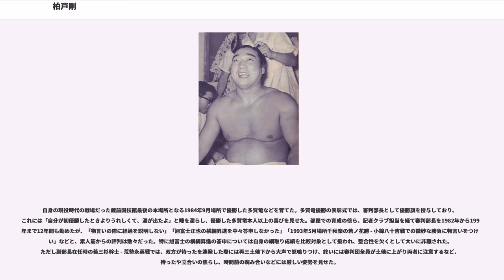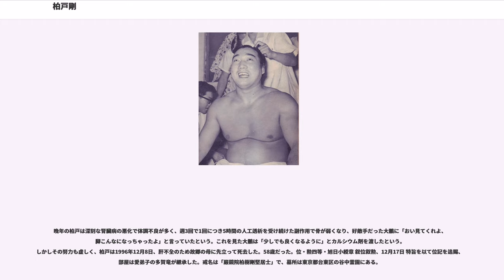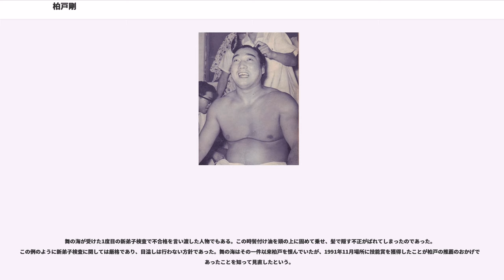柏戸剛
柏戸 剛（かしわど つよし、1938年11月29日 - 1996年12月8日）は、山形県東田川郡山添村（現・鶴岡市）出身の元大相撲力士。第47代横綱。本名は富樫 剛（とがし つよし）。

1938年に山形県で果樹園などを経営する豪農の次男として生まれた。小学生からのちに活躍する相撲を始め、バスケットボールやサッカー、陸上競技などで万能選手として活躍し、中学校に入学した時には既に身長が180cmに達していた。県内でも有数の進学校である山形県立鶴岡南高等学校に進学するが、子供の頃から特に好きだった相撲を続けるうちに東田川郡大会で活躍したところ、噂を聞きつけた伊勢ノ海から熱心にスカウトされた。

しかし実家の跡取りとして育てられていたことから両親に頑なに反対された。そこで伊勢ノ海から「東京見物」の名目で実家から連れ出され、軽い気持ちで伊勢ノ海部屋へ連れて行かれた挙句に幕下力士を相手に相撲を取ったところ、兄弟子に対してかなりの強味を見せたので自信が出て、さらに熱心なスカウトを受けたので入門を決意した。

1954年の蔵前国技館落成の場所に初土俵を踏んだ。戦後直後の復興期に使用していた仮設国技館などの暫定的な国技館と全く異なる、新しい国技館の開館である節目の場所に初土俵を踏んだことで、「こんな素晴らしい場所で相撲が取れると思うと感動した」と語った。

若い頃から大いに期待され、幕下時代では伊勢ノ海から「伊勢ノ海部屋の冨樫を知ってるか?未来の横綱だぞ」と公言されるほどだった。大きな期待を背負いながら1957年11月場所で新十両昇進を果たすと、トントン拍子のまま1958年9月場所で新入幕を果たす。当時19歳での入幕はスピード出世で、若秩父高明・豊ノ海義美と「ハイティーン・トリオ」と呼ばれた。

1959年3月場所から伊勢ノ海部屋で伝統の四股名「（11代）柏戸」を襲名した。この場所は西前頭13枚目で、横綱大関との対戦こそなかったものの、終盤まで栃錦・若乃花の両横綱と優勝を争い13勝2敗、敢闘賞と技能賞を初受賞する。翌5月場所は東前頭4枚目に進み、上位陣初挑戦の場所となったが、初日大関琴ヶ濱を掬い投げに破ったものの2日目から8連敗、最終的に5勝10敗で幕内で唯一の皆勤しての負け越しになる。9月場所で前頭3枚目まで番付を戻し再び上位挑戦、大関を狙った若羽黒と栃光の関脇ふたりを下すなど12勝3敗で2度目の敢闘賞、翌場所で新三役に昇進する。

1960年1月場所は東小結で迎え、12日目にはこの場所が新入幕で初日から11連勝中の大鵬幸喜との対戦が組まれた。前日の取り組みの後、支度部屋で記者から「明日は全勝の新入幕・大鵬ですが自信は?」と聞かれると、「番付を見ろ、オレは小結だぞ」と一蹴した。当時から強気な性格で有名だった柏戸だったが、本当は負けるのではないかと考えていた。それでも本当に大鵬を下手出し投げで倒すと、9勝6敗と勝ち越して同年3月場所には関脇に昇進した。

柏戸の快進撃は止まらず、同年9月場所で大関に昇進すると、1961年1月場所では13勝2敗で幕内初優勝を遂げた。優勝力士の副賞としてエールフランスからヨーロッパ旅行に招待されたが、テヘラン空港で髷を見た人から同行した春日野の妻と勘違いされた。

同年9月場所では12勝3敗で優勝決定戦に進むが、明武谷力伸は倒したものの大鵬幸喜に敗れて優勝を逃し、星数も直前3場所で33勝と力不足だったものの、場所後に大鵬幸喜と共に横綱昇進が決まった。柏戸が横綱に昇進した背景には柏鵬ムードで盛り上がった世論の動向があった。歴代の「柏戸」には大関まで昇進した力士がいるものの、横綱に昇進したのは初だった。さらに22歳9ヶ月での昇進で、照國萬藏の持つ最年少記録を大鵬幸喜と共に更新した（現在は歴代5位）。

けれん味のない正攻法の相撲ということもあって、平幕時代には横綱戦5戦全敗と通用せず、金星獲得はない。それでも関脇にあがった頃から地力も増し、栃錦には5連敗のまま引退されてしまったものの、若乃花に4連勝、朝潮には5連勝するなど彼らを圧倒しはじめる。通算では朝潮には6勝4敗と勝ち越し、若乃花には6勝6敗と五分の星を残した。

入門当初に伊勢ノ海から「未来の横綱だぞ」と言われた通りに横綱へ昇進し、その後も安定して二桁勝利を挙げていたが、1962年頃から期待されていたほどの相撲ぶりを見せ...